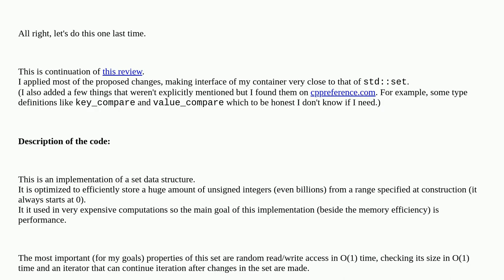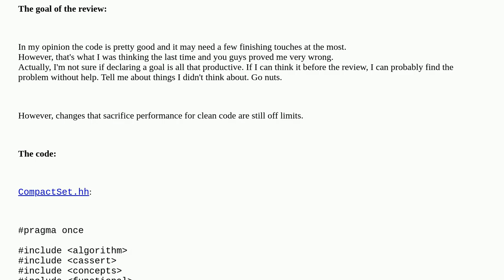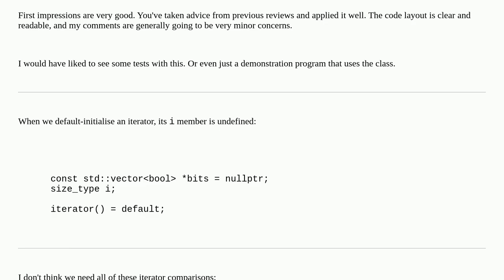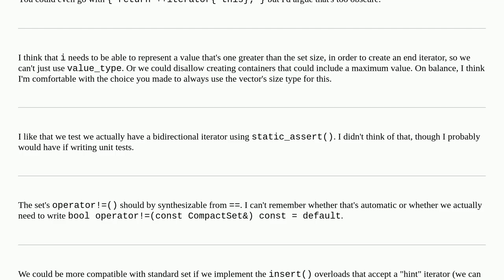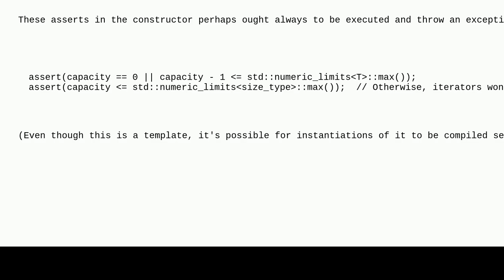Codereview: A collection based on a bitset to store a set of unique integers from a given range (...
A collection based on a bitset to store a set of unique integers from a given range (rev. 3)

A special thanks goes out to the community

  collections c++ c++20 performance memory-optimization